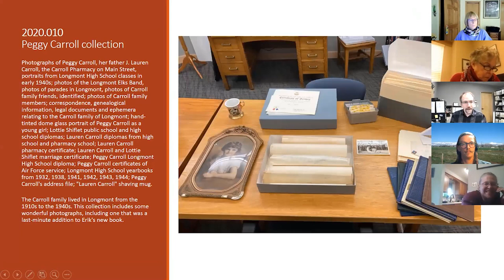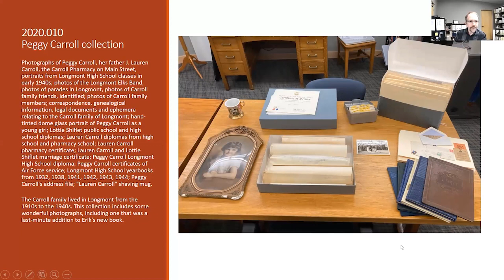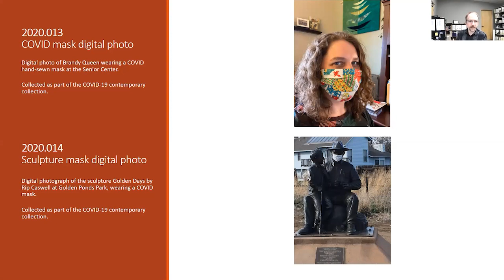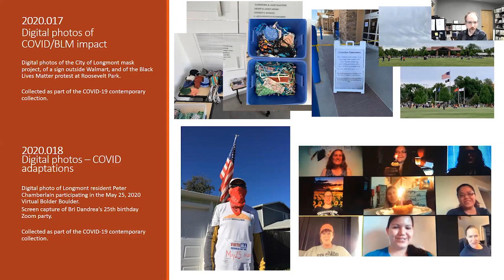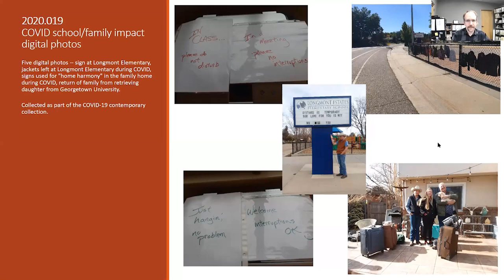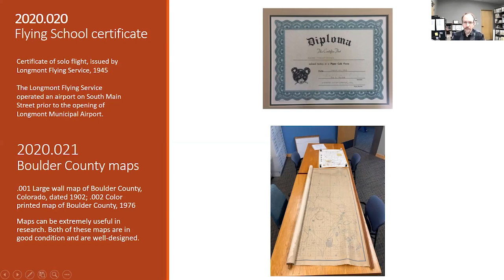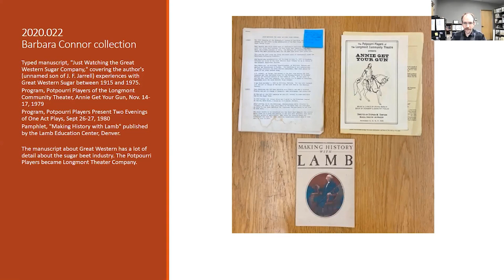Museum Advisory Board October 21, 2020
The Museum Advisory Board consists of nine (9) members who are appointed to serve three (3) year terms with the Museum Manager serving as an ex-officio member.

The board's purpose is to advise City Council in the development and use of the municipal museum, the Longmont Museum.